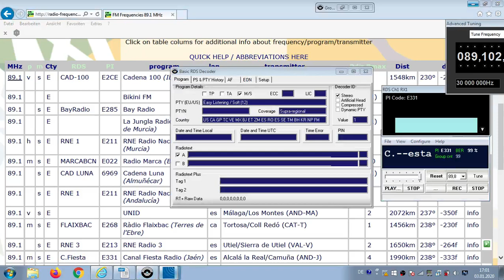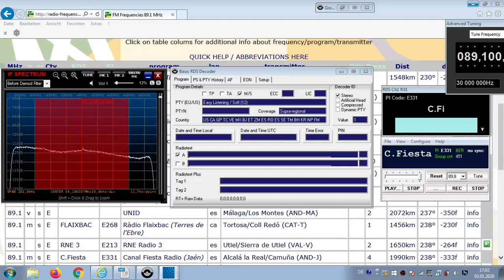FM DX Es - 120619 1615UTC - 89.1 Canal Fiesta Radio (E) Alcalá la Real/Camuña (AND-J) 4kW 1990km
89.1 – e-song-f, E331, C.Fiesta , 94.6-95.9;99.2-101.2;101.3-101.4;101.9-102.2;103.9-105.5;105.8-Filler;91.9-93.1;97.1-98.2;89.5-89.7 networkpi:E332;   pty-12-easylist

89.1 m s E C.Fiesta E331 Canal Fiesta Radio (Jaén) es Alcalá la Real/Camuña (AND-J) 4kW 1990km 238°

Receiver: ELAD FDM-SW2 + RDS Spy + SDR Console v3.1
Mobile: TEF6686 - v2.0 - old version
Screenrecording: OBS + Bandicam